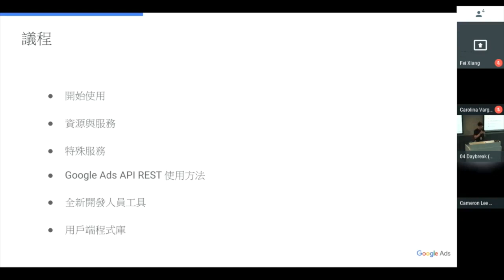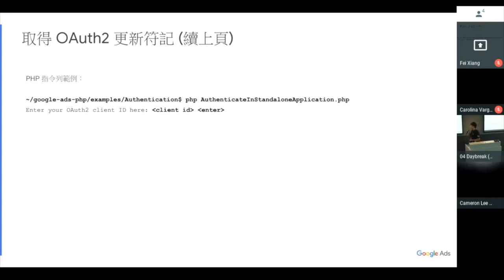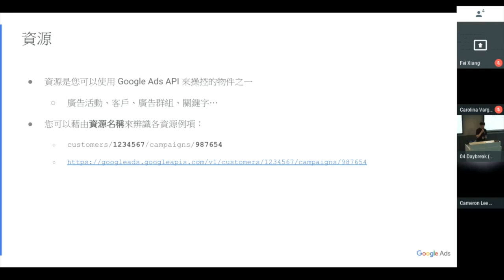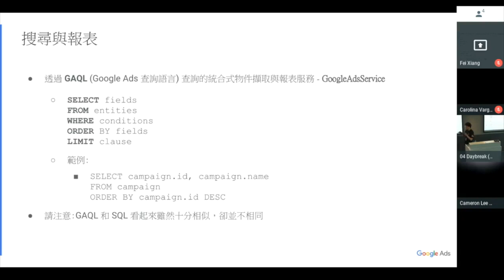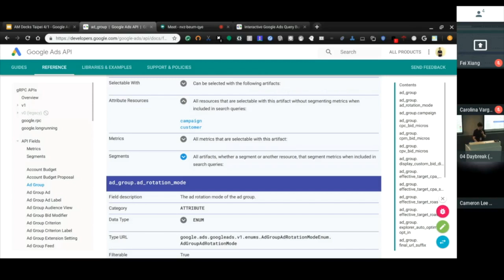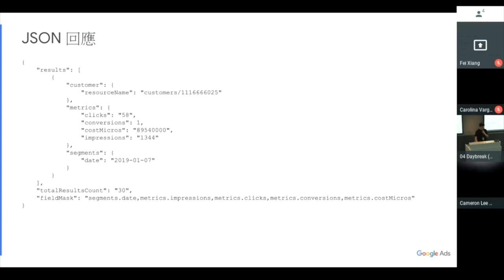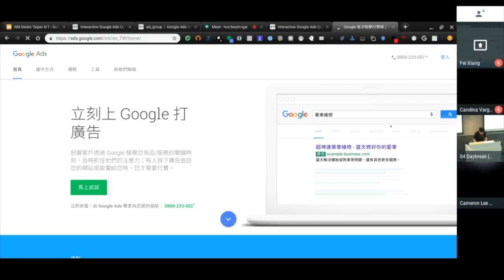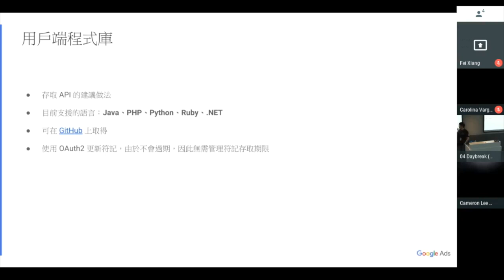Google Ads API技術研討會 - 2019春季 - Google Ads API 簡介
王帆 (Google Ads API開發技術推廣工程師)介紹了全新的Google Ads API的核心概念並演示了一系列開發者工具。

Wang Fan, a Google Ads API Developer Advocate introduces the essential concepts of the new Google Ads API and demonstrates some useful tools.